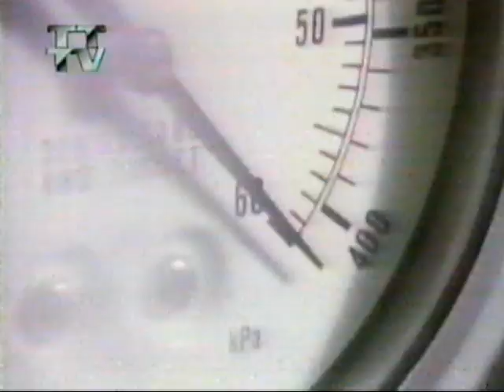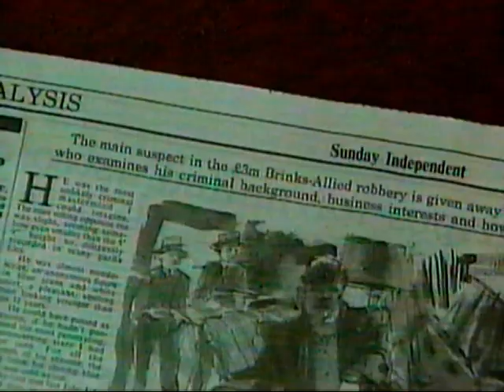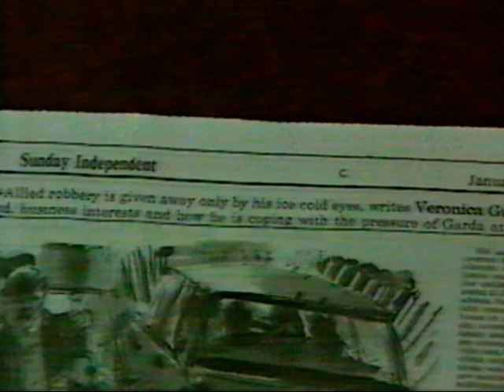Tyne Tees & ITN News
itn news outro from tyne tees tv